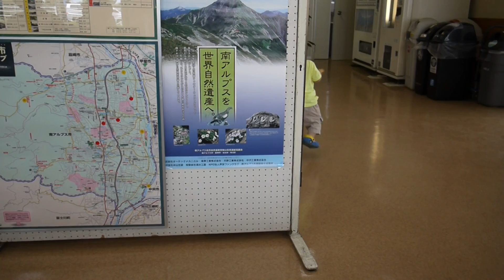さくらんぼ狩り 山梨県南アルプス市 その１１ 道の駅しらね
さくらんぼ狩り　山梨県南アルプス市　道の駅しらね
2012/6/24撮影